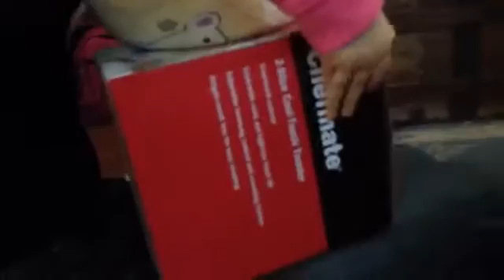New Year 2014